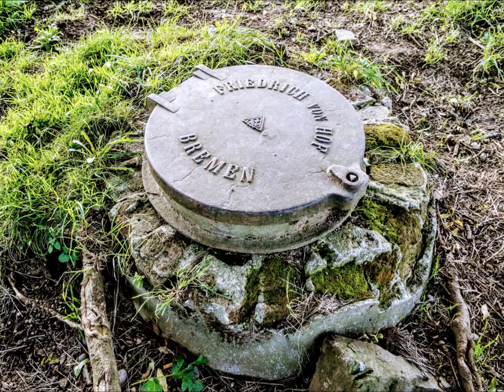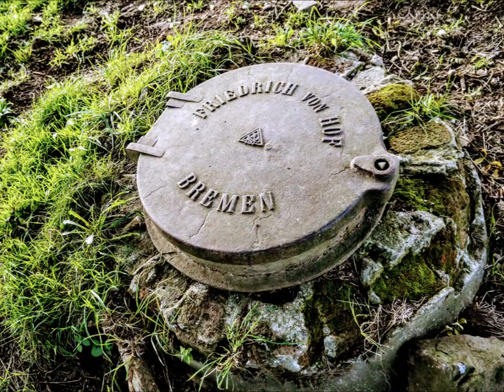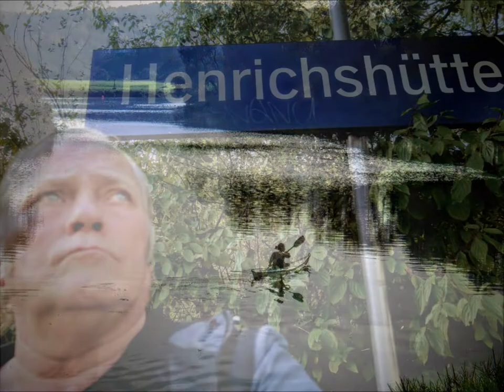HERBSTSTIMMUNG - VON DER RUHR über SEVINGHAUSEN nach LEITHE-OST